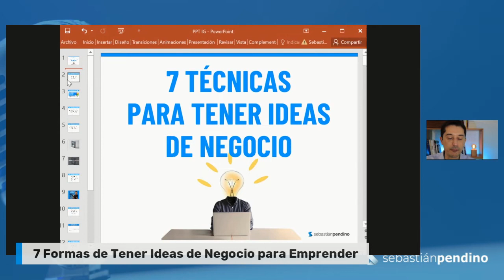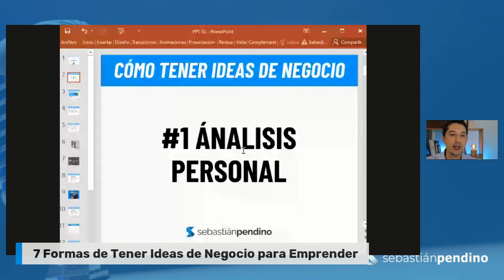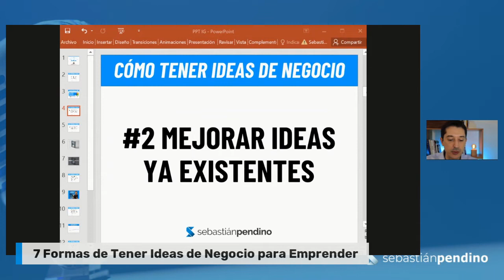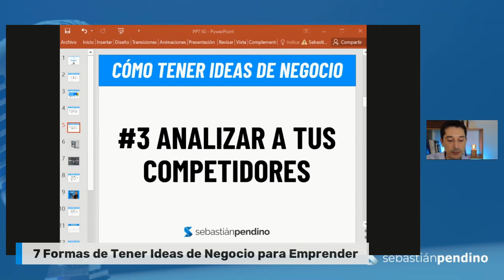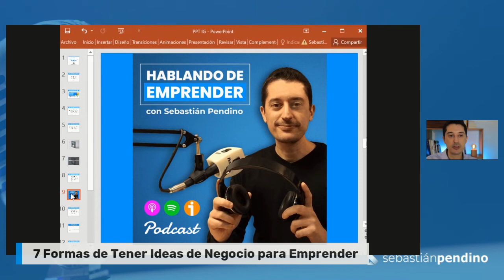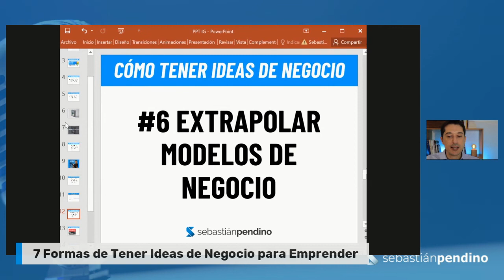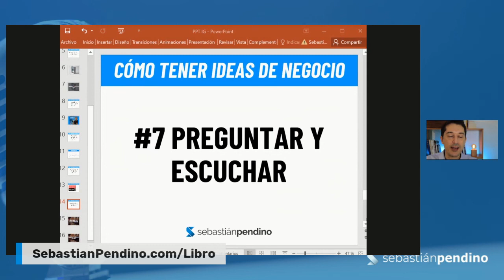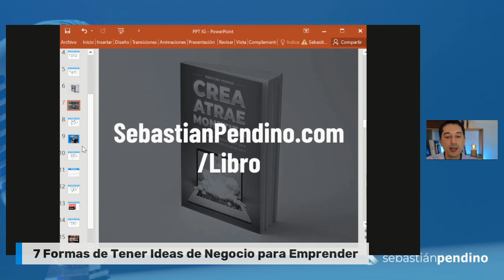💡 7 Formas de Tener Ideas de Negocio para Emprender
En esta presentación EN VIVO veremos 7 Técnicas que usamos en las Mentorías para encontrar Ideas de Negocio.  ¡Aún estás a tiempo de Emprender!